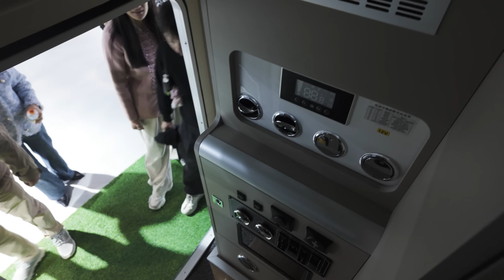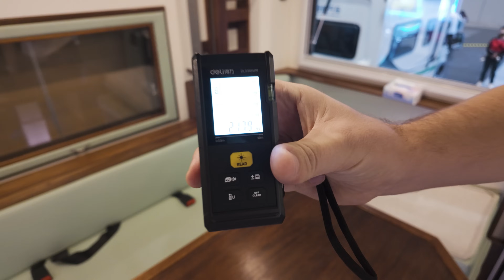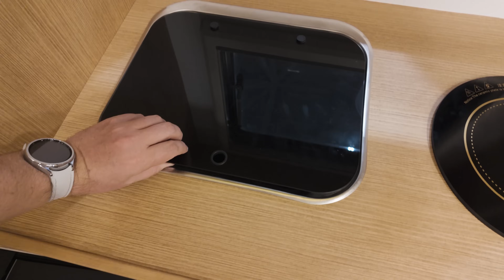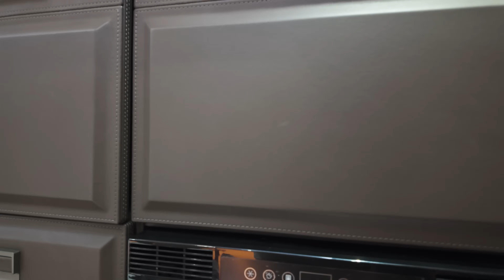Выставка автодомов в Китае 2024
Сегодня мы посетили выставку автодомов в Китае 2024 года.
Выставка не большая, но на ней были представлены интересные решения для любителей путешествий на автодомах.
На выставке были представлены разнообразные модели: от компактных автокемперов до больших 2х этажных домах на колесах.
По вопросам покупки любых автомобилей из Китая вы можете обратиться к нам по номеру -
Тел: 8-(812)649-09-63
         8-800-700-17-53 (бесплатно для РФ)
Поставляем товары из Китая с 2016 года.
Офисы: Китай - Шэньчжэнь, Россия - Санкт-Петербург
По другим вопросам
Все услуги на сайте
автодома на колесах, выставка авто в китае 2024, Changan Hunter 2024